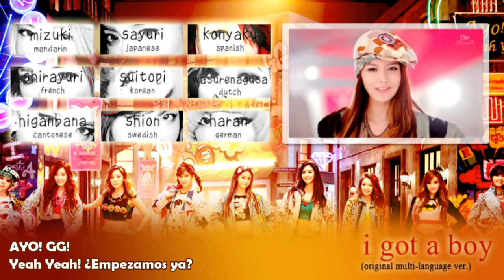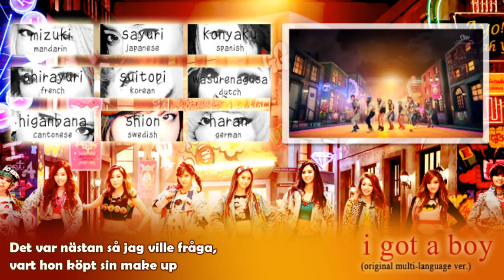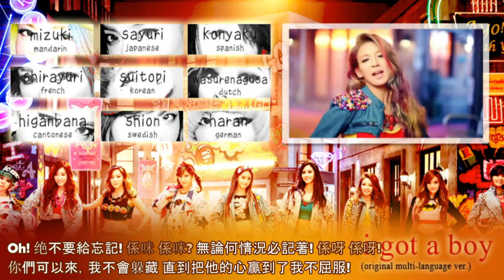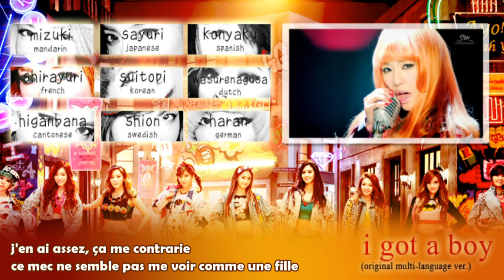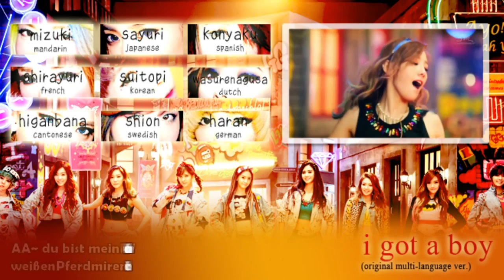《펜커버》【Moribana】「I Got a Boy (Multi-language Ver.)」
Moribana's (盛り花) fourth single,
I Got a Boy (Multi-Language Ver.)
by Girls' Generation
Audio + Video Mixing : Higanbana
Graphics : Sayuri
Original Lyrics : Cast Members
Harmonies / BG Vocals : Cast Members
Instrumental : zambuseta + karaokeKpop + a vocal removed version

CAST:
♫ Taeyeon . Haran 「 fuyumipopo 」 【Manon】 -German-
♯ Jessica . Wasurenagusa「 jessxmichiyo 」 【Jessie】 -Dutch-
♫ Sunny . Suitopi 「 iSuitopi 」 【k】 -Korean-
❖ Tiffany . Shirayuri「 sutekiaozora 」 【Serena】 -French-
❆ Hyoyeon . Mizuki 「 lainfett 」 【Lain】 -Mandarin-
ღ Yuri . Sayuri「 kapparinrinrin 」 【Kappa】 -Japanese-
♯ Sooyoung . Konyaku「 fuyuhuilai 」 【Fuyu】 -Spanish-
❖ Yoona . Higanbana「 rennabunny 」 【Renna】 -Cantonese
♯ Seohyun . Shion 「 ekologiskfanta 」 【Animayah】 -Swedish-

Huzzah~ Overdue and complete! This is what happens when no official instrumental exists for a release. I ended up merging 3 different versions of various instrumentals to get a decent balance or bass, treble, and remove vocals since the lines were in various languages. The instrumentals themselves were all in slightly different rhythm so that was annoying.. Overall, it's not quite full-sounding as much as I tried to aim for, but here it is. 4 months wait, while 3 months of that was me running off to school, work, and clinicals. BUT! It's done! I can't get over how shiny the video image looks~ Ahhh~

~Higanbana

I hope you all enjoy this after the strife we went through to get this video up in the proper aspect ratio. Renna literally fell asleep at her computer and delirious dreamed uploading one that worked after the 2 first ones didn't, while I was waiting for her to send me the video file so I could fix and upload it, so I could go to SLEEP because I have WORK in 7 hours. And. We are a mess you guys please dub responsibly, don't become delirious LOL Friends don't let friends sleep and dub.

~ Sayuri